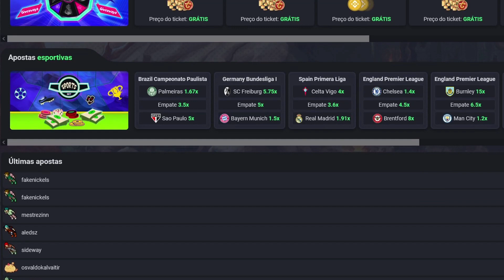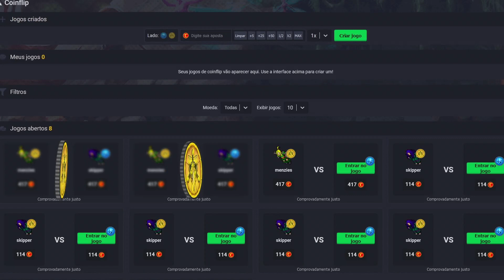ARCANA OT 🟡 PARTY LENDÁRIA NO GOSHNAR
Quer ajudar o canal? Compre suas coins no link abaixo!

Um dos maiores servidores do Brasil? Com todos os sistemas e muito PVP? Jogue RubinOT!

Mapa exclusivo, novas vocações e muito RPG? Jogue!

Main Char • Evodrael Souleater
World • Celebra

Tags •

00:00 Rubini OT
00:40 Rei dos Coins
00:48 Tibia Black Jack
01:21 Molten OT
01:47 Vídeo